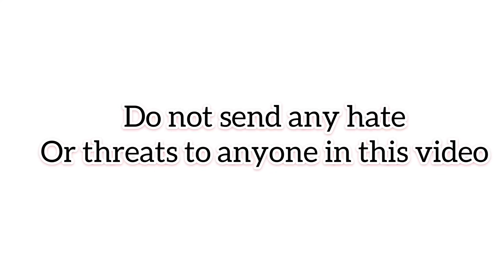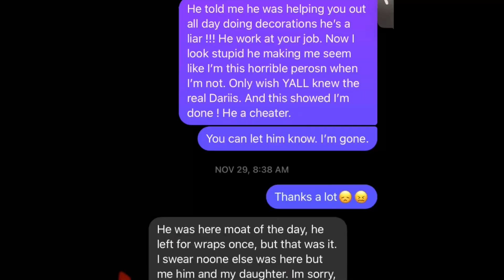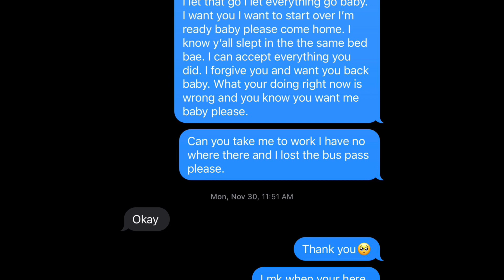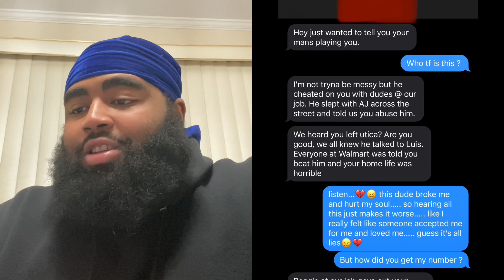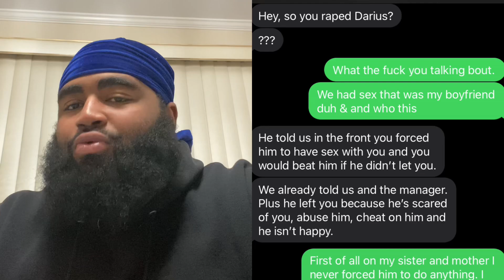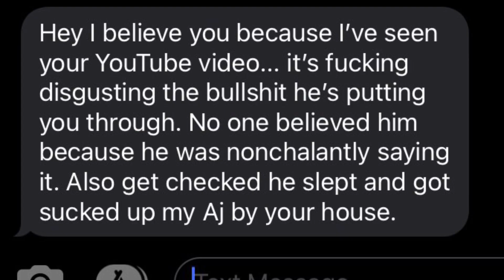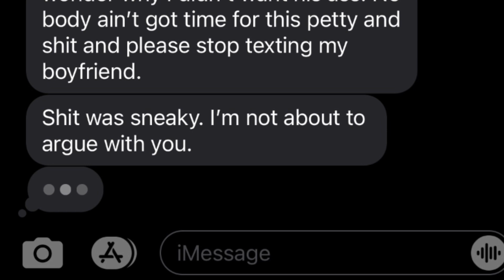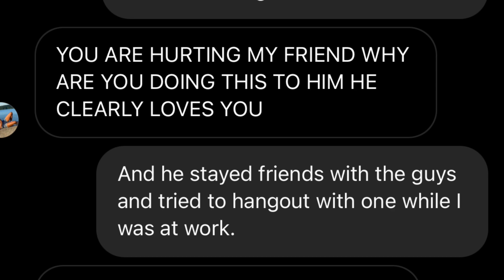Story Time ( The Truth )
What’s Up ICON GANG😍👑
Telling my Story & most importantly THE TRUTH‼️💯
MERCH COMING SOON ‼️
👻 - Realgboss
🐤 - Elijah Renzee
TikTok📲 - ElijahRenze
GET ME TO 1K by the end of the 2020🙌🏾🔥
More reactions , reviews and pranks coming soon☄️🔥🩸. Drop in the comments what y’all
wanna see !!!